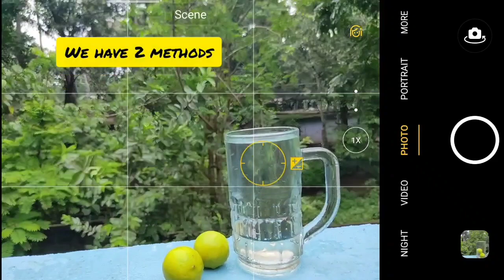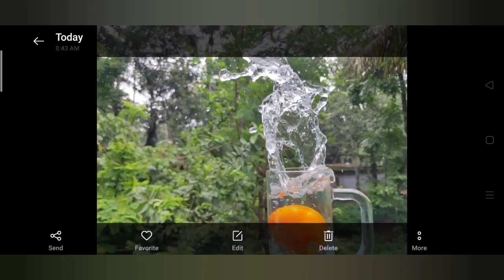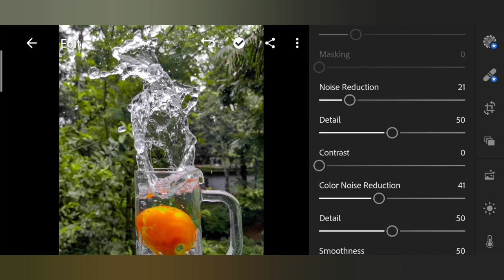Water splash photography using mobile | Simple method | Mobile photography at home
water splash photography using mobile.

This is a simple method to create water splash photography without any other lighting setup.